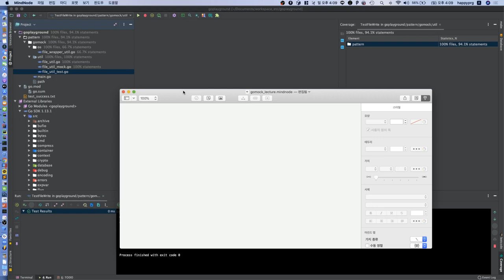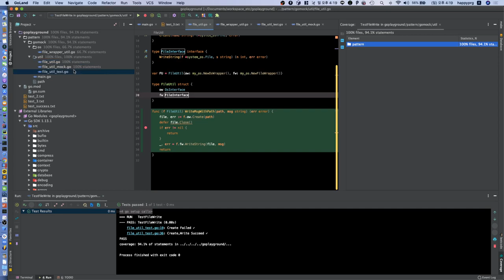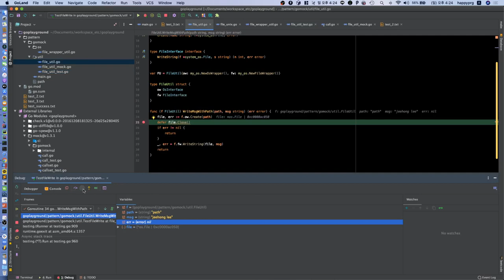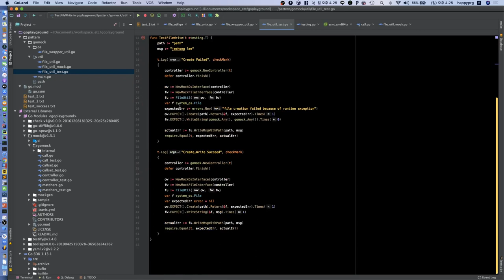How to write Go Mock test codes with GoMock(mocking framework for the Go programming language)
We use a lot of modules and external Libraries to create the program we want.
At this point, we want to share how we can remove the dependency on external libraries and write test code for our code.
This gives us confidence that the code we write using external libraries will work correctly.